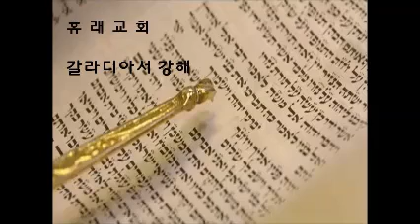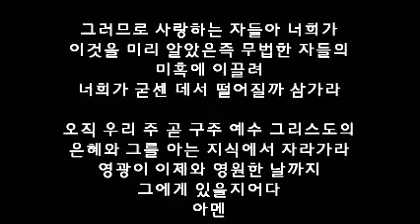본문 : 갈라디아서 1장 1-5절. 제목 : 코너스톤 (26) - 다른 복음